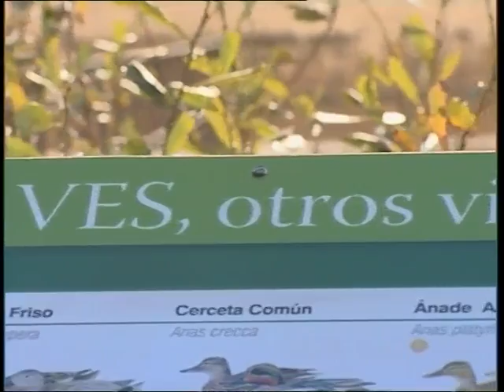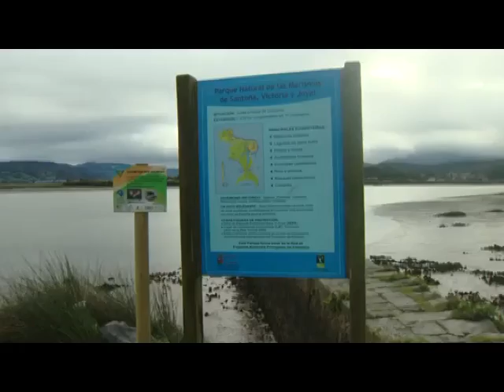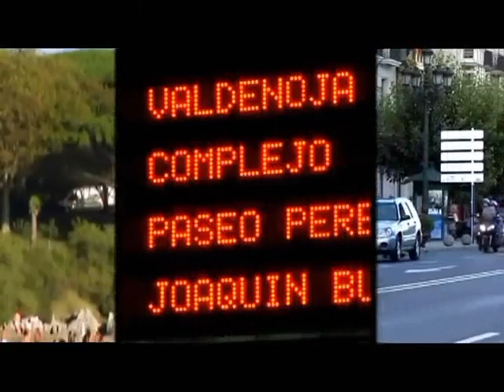CUIDA SANTANDER ES TUYA 9 FEBRERO